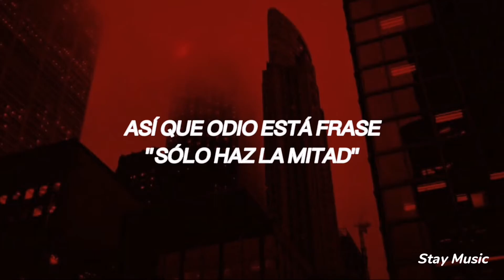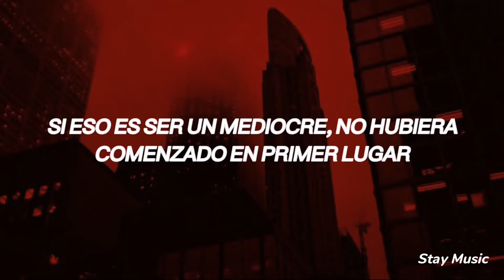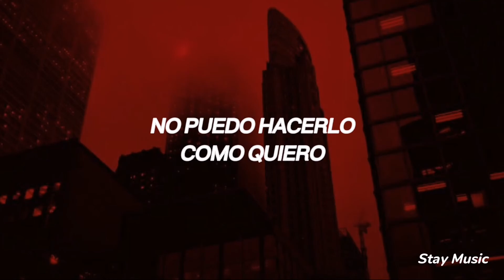Stray Kids - 극곽 극(N/S) | Sub Español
STRAY KIDS - 극곽 극 (N/S) SUBTITULADO AL ESPAÑOL